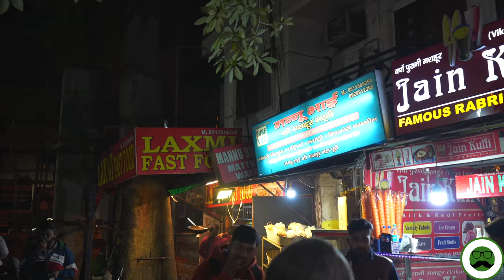Zaika Rohini Ka | Dilli KI Sardi S 03 | Veggie Paaji DELHI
Veggie Paaji Shows Delhi Street Food in Rohini. Dilli ki Sardi Season 3 Episode 1